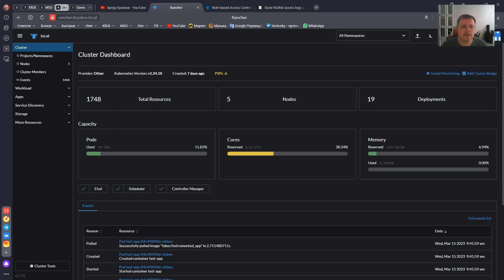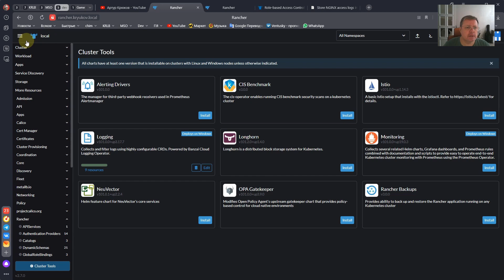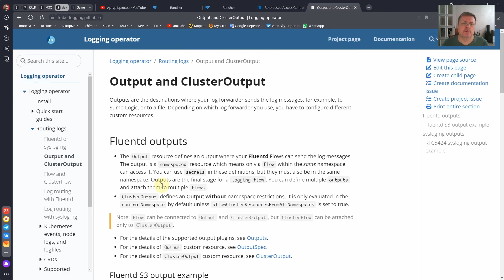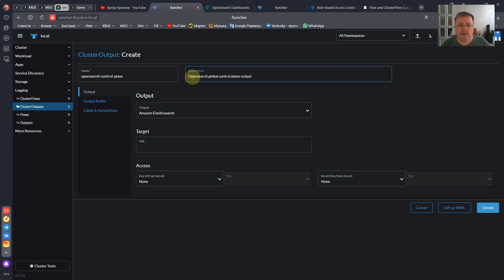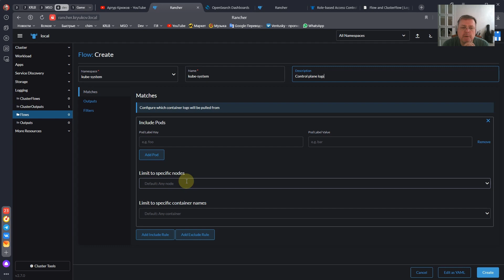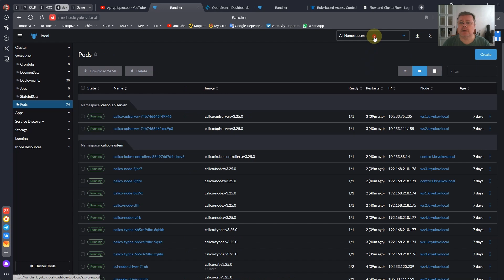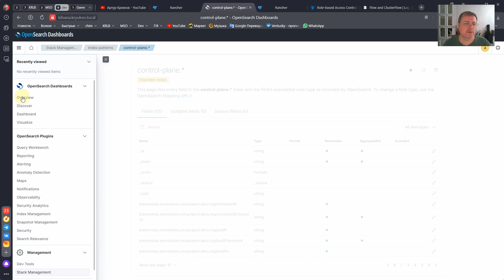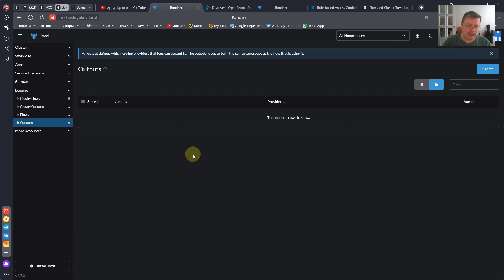Rancher [12] - Сбор логов.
Сбор логов стандартными средствами Rancher.

00:00 - Введение.
02:00 - Установка системы сбора логов.
09:07 - Logging operator.
19:27 - Output
28:33 - Flow
36:29 - Отладка
47:12 - Rancher не может :(